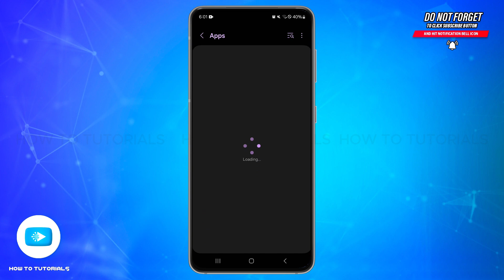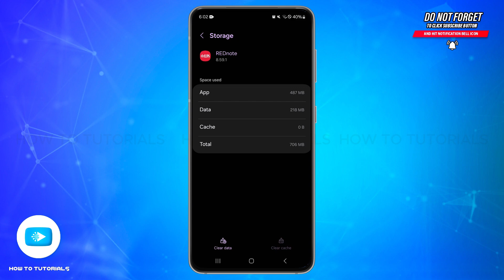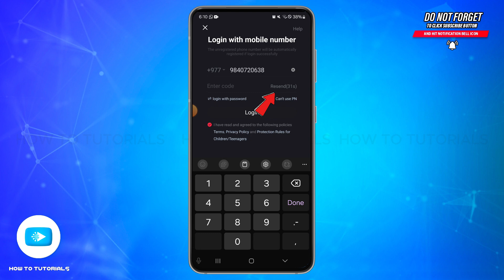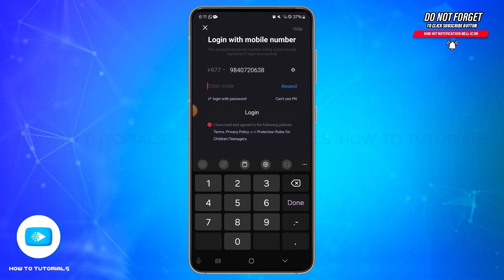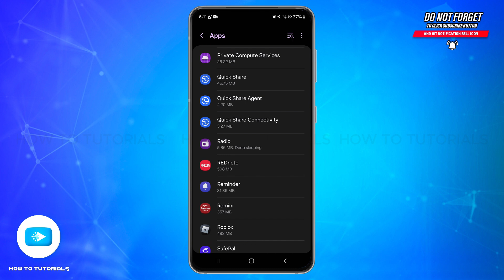How To Fix Login Problem In RedNote App 2025 | Troubleshoot RedNote Sign In Issues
"How To Fix Login Problem In RedNote App 2025 | Troubleshoot RedNote Sign In Issues" - A Video Guide by How To Tutorials.

Learn how to fix login problems on RedNote in 2025. This guide will walk you through troubleshooting steps to resolve common issues and get back into your account quickly.